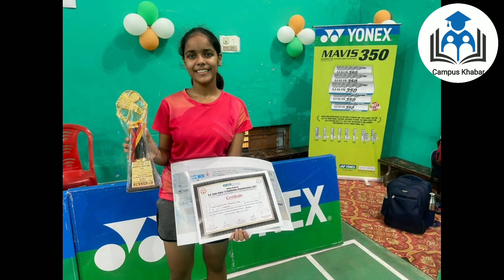@प्रियांशी गोला ने बैडमिंटन में मारी बाजी, यूपी अंडर 13 में हुआ सलेक्शन